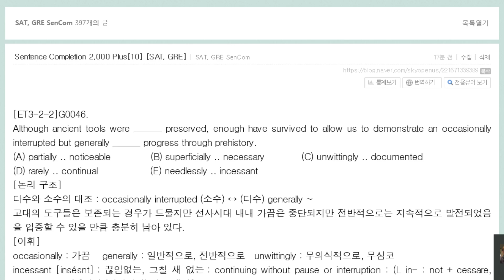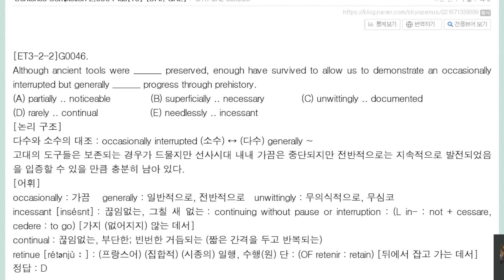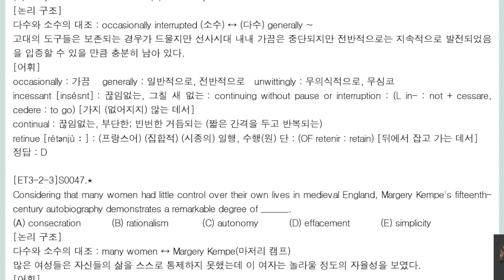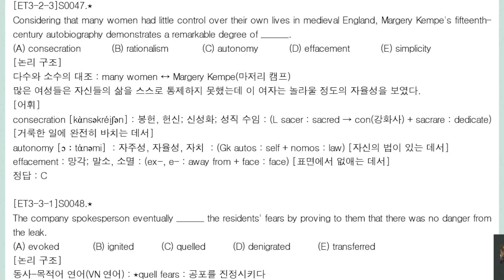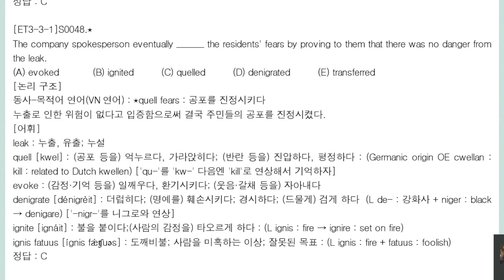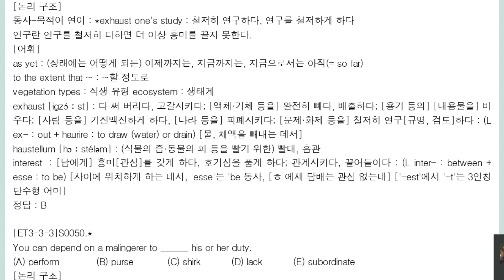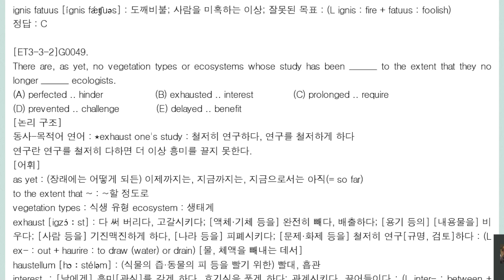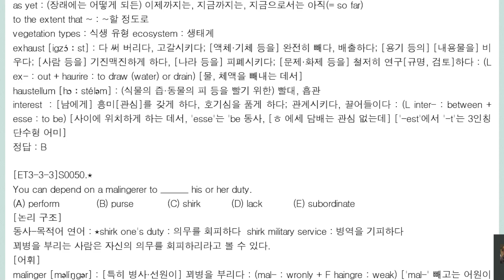Sentence Completion 2,000 Plus10 SAT, GRE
다수와 소수의 대조  occasionally vs. generally
many N vs. 고유 N
interest의 원래 의미
동사와 목적어의 연어